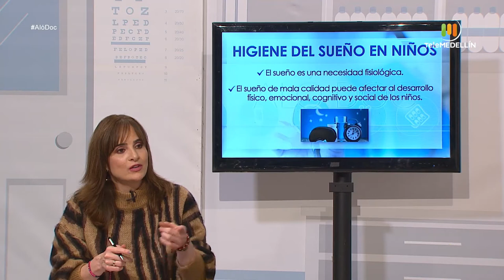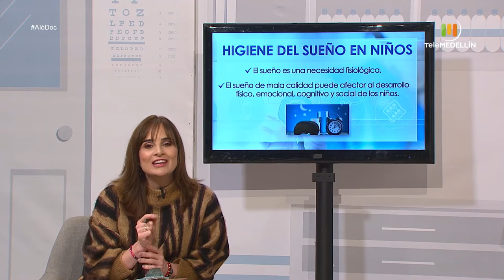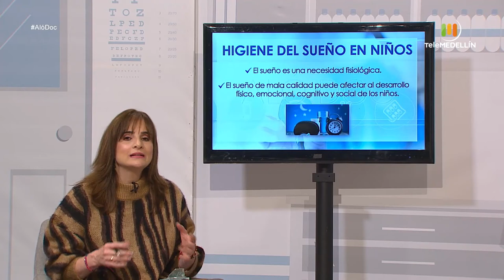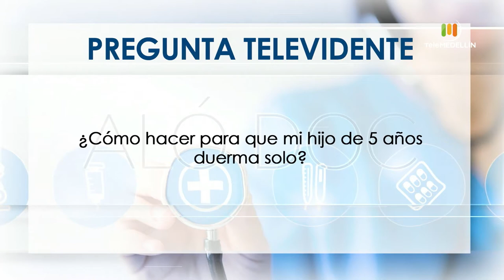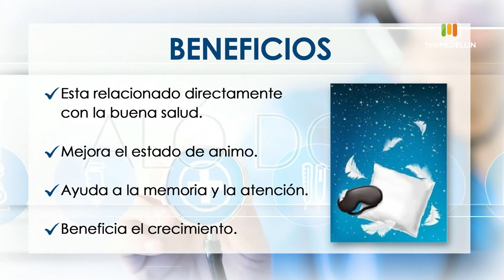HIGIENE DEL SUEÑO en los pequeños [Aló, Doc] Telemedellín